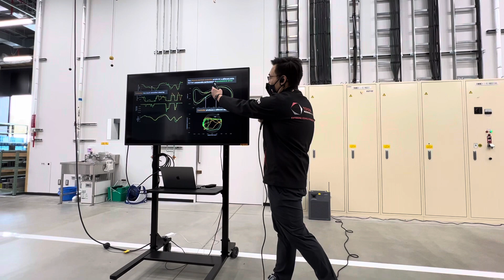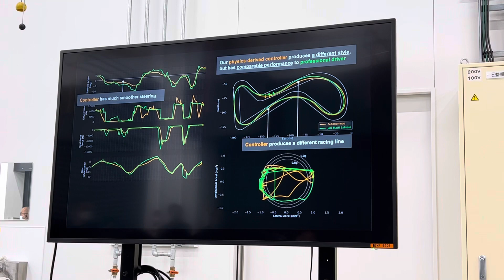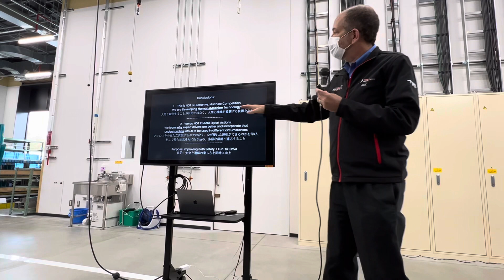TRI CEO Dr.ギル・プラット（Dr.Gill A. Pratt）氏による自動運転GRヤリスのプレゼンテーション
トヨタ、自動運転搭載GRヤリスでファン・トゥ・ドライブ スポーツドライビング可能な自動運転車